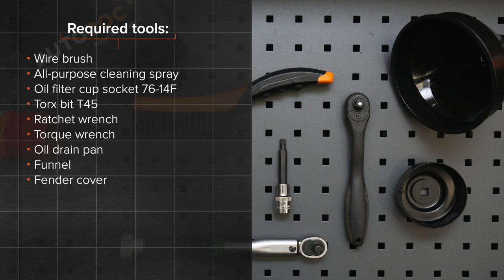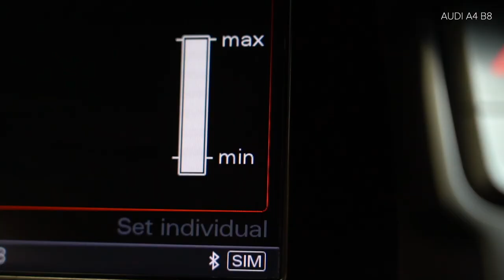Hvordan bytte oljefilter og motorolje der på Audi A4 B8 Sedan [AUTODOC-VIDEOLEKSJONER]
Hvordan bytte oljefilter og motorolje på Audi A4 B8 (8K2) 2.0 Sedan 2008–2015 [AUTODOC-VIDEOLEKSJONER]

Oljefilter og motorolje for kjøretøyet AUDI A4 B8 Allroad (8KH) (04.2009–05.2016) / AUDI Q5 (8RB) (11.2008–...) / AUDI A7 Sportback (4GA, 4GF) (10.2010–...) / AUDI A6 C7 Saloon (4G2, 4GC) (11.2010–...) / AUDI A5 B8 Coupe (8T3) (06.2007–01.2017) bør som regel erstattes i én og samme prosedyre. Det er imidlertid noen små forskjeller, på grunn av spesifikke egenskaper ved kjøretøyets design.

utm_source=YouTube&utm_medium=description&utm_campaign=2627_ersatz2

🛠️ Verktøyene du trenger for å erstatte oljefilter og motorolje:
- stålbørste
- universal rengjøringsspray
- oljefilterkopp, pipe 76/14-F
- Torx bits T45
- skrallenøkkel
- momentnøkkel
- kar til oljeskift
- trakt
- skjermtrekk